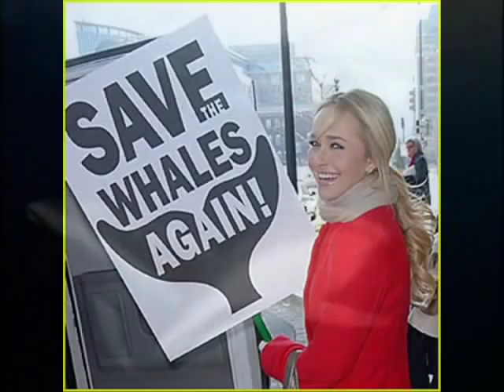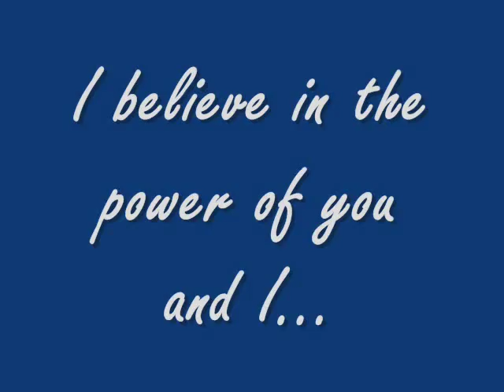The Tribute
We are a whole world of hearts fighting to save Dolphins in Japan.  We are connected by a devine spirit that haunts us into action.  We will never stop until the slaughter stops. WE ARE PROUD.  We believe in each other.

More than 20,000 dolphins are killed in Japan waters EVERY year.  Please learn more...

This video has been re-editted, more than once, because these atrocities are not stopping... I want to show the movement as it grows... as it blooms into the natural wonder of collective consciousness.

Thank you...Blue Voice, Surfers for Cetaceans, Black Fish, Save Japan Dolphins, OPS, Oceanic Defense, Eyes on Taiji (Ady Gil Conservation) and Sea Shepherd volunteers!